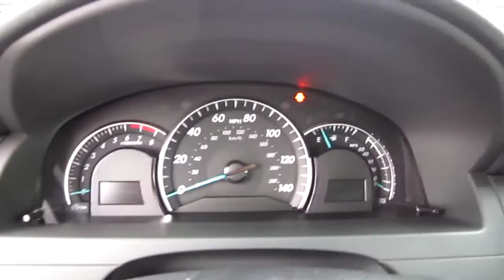2013 Toyota Camry XLE, Magnetic Gray Metallic - Stock# 33166 - Walk around